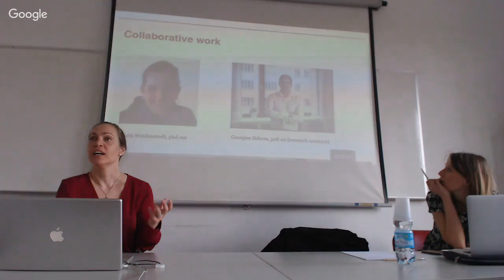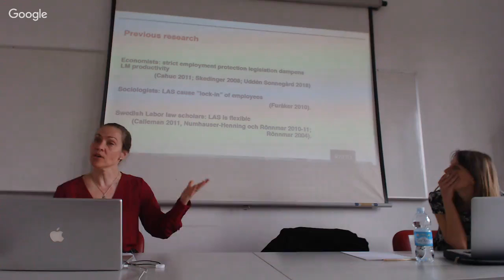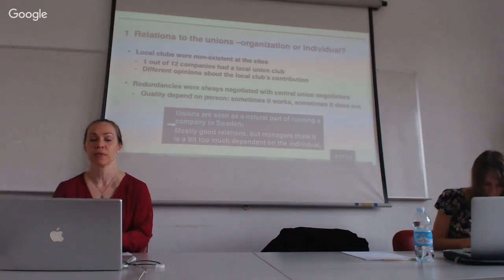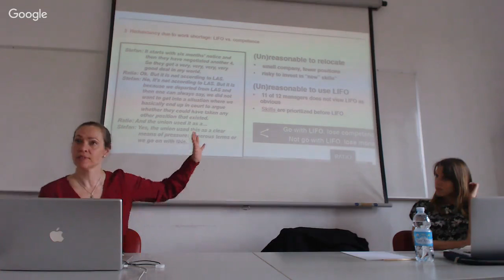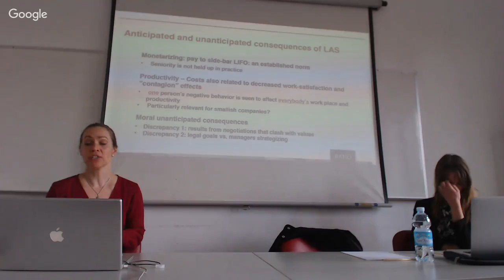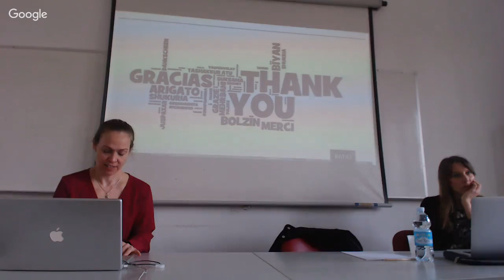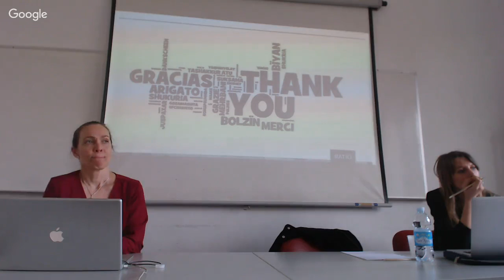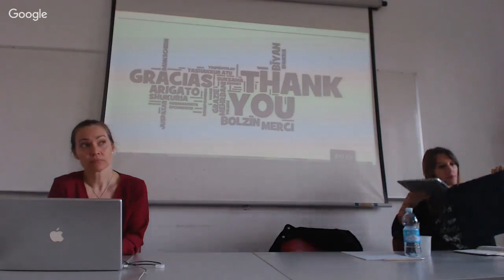Employment Protection Legislation in Sweden - Lotta Stern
Employment Protection Legislation in Sweden: Striking a Balance between Job Security and Firm Efficiency - Lotta Stern